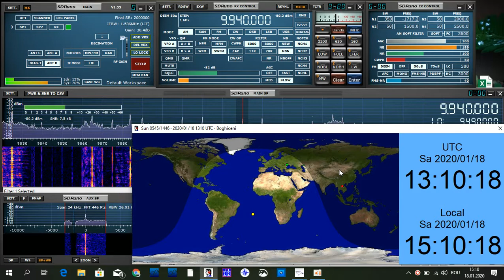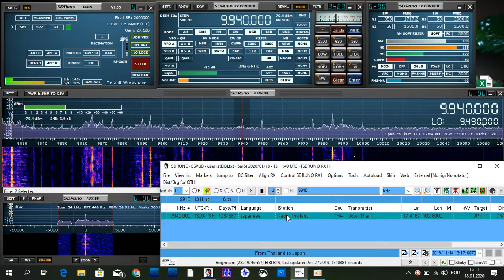RSPdx / G5RV dipole and MLA-30 loop antenna comparation / 9940 kHz Tadio Thailand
RSPdx / G5RV dipole antenna and MLA-30 loop antenna comparation
/ 9940 kHz Radio Thailand

I compare G5RV dipole and MLA-30 loop antennas on RSPdx.
Radio Thailand on 9940 kHz from Udon Thani transmitter (aprox 7400 km from my location)
ANT A - G5RV 10-80 dipole antenna, 10 meters above the ground, direction E-W
ANT B - MLA-30 loop antena, 7 meters above the ground, direction E-W
Both antennas are outside.

/ January 18, 2020 / 1310UTC
Setup: RSPdx/  G5RV 10-80m dipole antenna and MLA-30 loop antenna antenna  / SDR Uno v1.33
QTH: Moldova, Eastern Europe